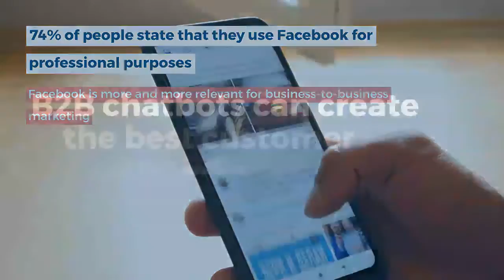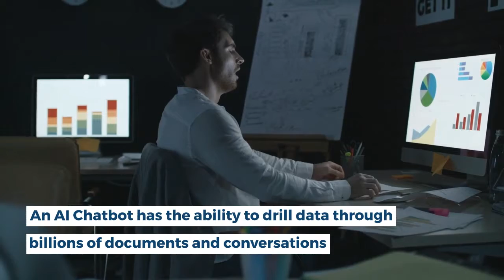6 ways a B2B chatbot can help you